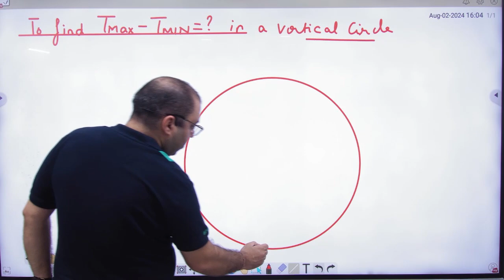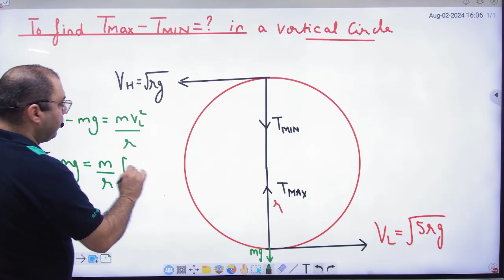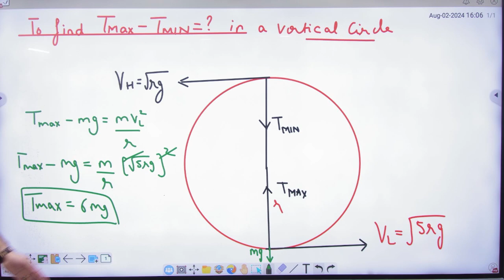4 Difference between tension max and min